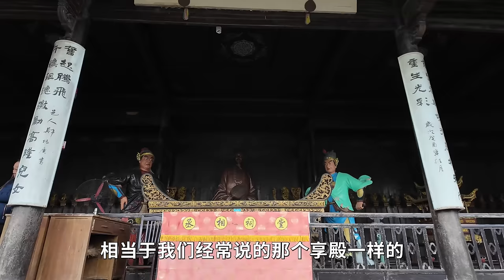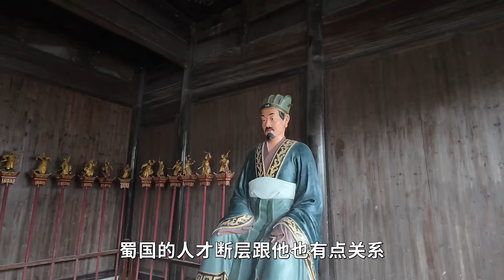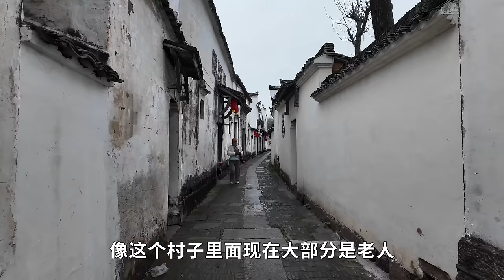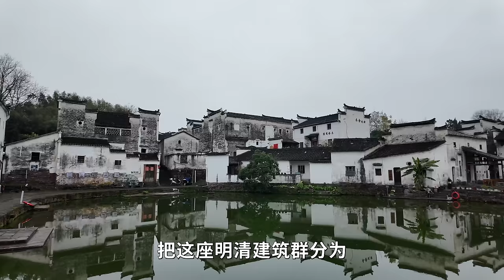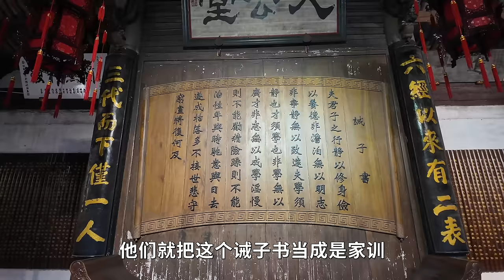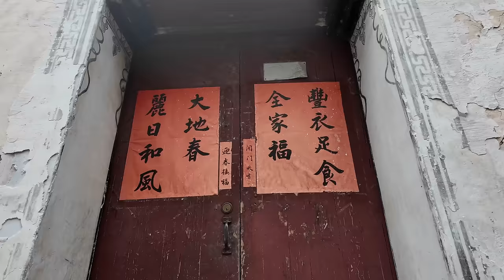诸葛亮后人建的八卦村，村内暗藏奇门遁甲，内部设计十分讲究，700年没有遭到破坏仍然保存完好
在浙江大山深处，有一座神奇的村落，外人进去基本都会迷路，上个世纪连日本人都没有找到，它就是诸葛八卦村。据说这个村落是诸葛亮的后人在元朝的时候迁移到这里定居，村落采用的是九宫八卦的格局，这是极其罕见的。从最开始一家十二口人来到这里定居，如今传承了28代人共计4000多人，是一个庞大的村落。